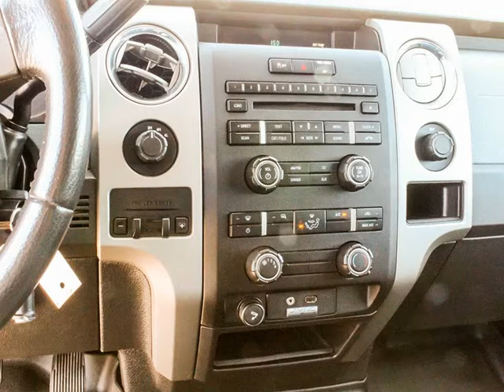2011 FORD F-150 PICK UP TRUCK - Transwest Truck Trailer RV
7550 E I-25 Frontage Road
Frederick, CO 80516

Year: 2011
Stock ID 5U160130
VIN (Last 6) C73062
Condition Used
Mileage 54,637
Engine Make Ford
Drive Train 4x4
GVWR 7,200
Seat Material Cloth

FINANCING
Retail vehicle financing (RV, Horse Trailer, etc) available here.

​An integral part of the Transwest family is our leasing company, Trans Lease. We are proud of our professional staff skilled in creating custom leasing solutions to meet your equipment financing needs. With nationwide coverage, Trans Lease will work with you to find the perfect financing solution.

Over the past 20 years, our commitment to the industry has moved us into the top 100 largest lease companies in the United States as well as a listing in the top 25 privately owned lease companies in the United States. This experience and volume has given us the edge to become one of the fastest growing companies in the industry, serving customers in all 50 states.

At Trans Lease, our vision is to provide our customers with the means to expand with the needs of their business and find leasing solutions, which fit into any budget. We are committed to giving our customers competitive rates and the best terms possible on every equipment lease.